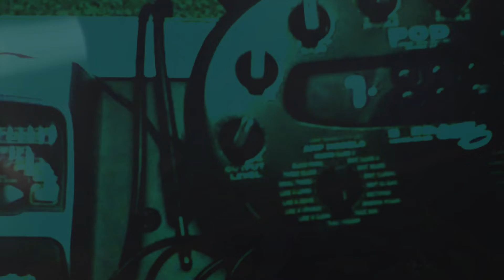Matt Tebow - "Rectifier" - Visualizer Video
"Rectifier"
from the MATT TEBOW album,
SUPERSONIC DESTROYERS (2014)